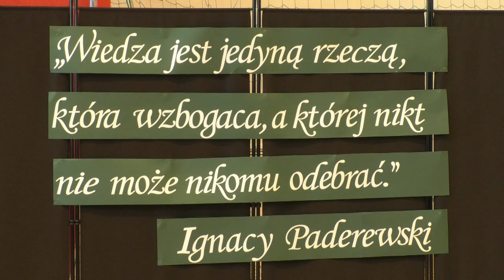Gminne zakończenie roku szkolnego w Sworach| Radio Biper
21 czerwca w Sworach odbyło się gminne zakończenie roku szkolnego, podczas którego wójt wręczył złote i diamentowe pióra najlepszym uczniom z gminy Biała Podlaska.